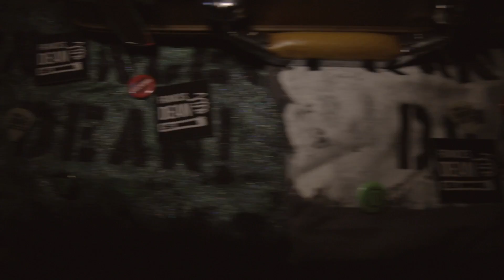Frances Dean - "Time in a Box" Official Music Video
- Frances Dean - "Time in a Box" - Like this video? Come see thousands more at the Net's largest, uncensored, completely d.i.y. music video site, BlankTV.com! We've got News, Games, Contests and the stuff that we can't show on YouTube!

Artist city, country: Kingston, New York, U.S.A.

Artist Biography: Part 90's grunge, part future rock from the Upstate NY punk scene. (Vocals and Guitar: Paul D. Alexander, Bass: Christian McGlyn, Drums: Jesse Ordansky/John G. Rell)

Director Name: Jeff Tamboia
Producer Name:  Travis Myers

About the Video: Filmed during a live set at Snapper Magee's in Kingston, NY (3/17/18)

Song Lyrics: "Time in a Box"

You remember me?

I'm the one you forgot
All the time that you need
Is all the time that I got
I don't need no doctor!
All my time on a clock
I don't need no locker!
All my time's in a box
You remember me?